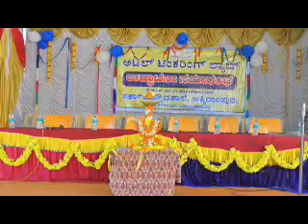ATL school opening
Opening day view